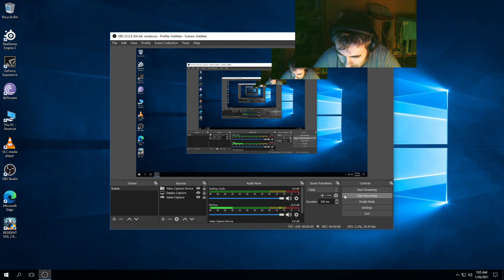Resident Evil 2 Remake Final Ending Game 10 gb Ram Gtx 1050 2gb Low Profile 1440 HD